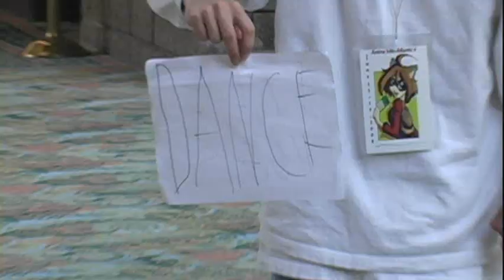Fan Girls Part 3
Anime Fan Girls trek across the country seeking their favorite anime voice actor, Vic Mignogna.